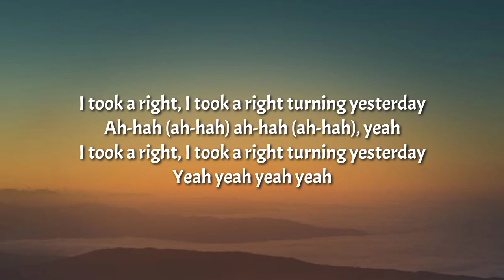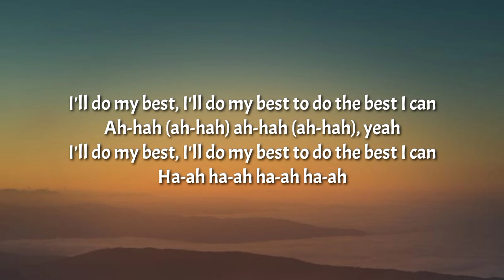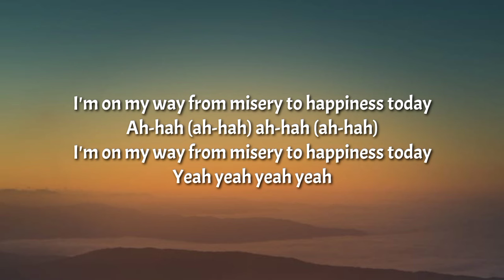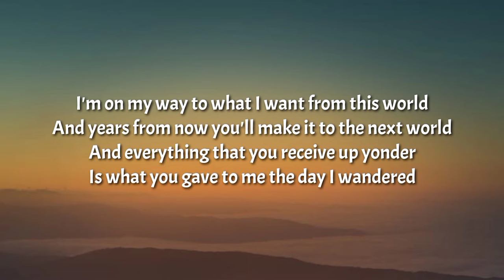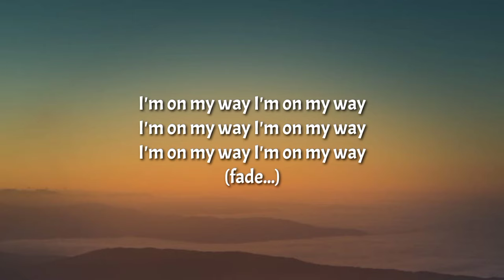The Proclaimers - I'm on My Way (Lyrics)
Lyrics

Tags🔖